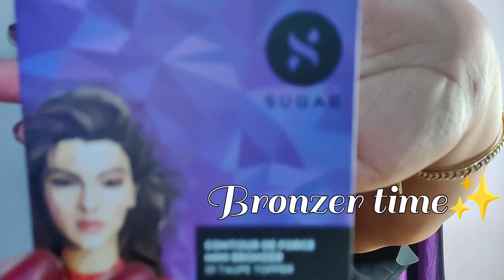Must TRY THIS ! Easy Glitter Eye Makeup Tutorial || RED Glittery Eyes || Abhiruchi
Beginners Eye Makeup Tutorial  | How To Apply Glittery Smokey Eyeshadow .

Links of products( I use )

Linking below the products i have used-

*Good vibes Serum

*Neutrogena SPF 50+ Sunscreen

*Maybelline Facestudio Master Prime Primer

*L'Oreal Paris Compact Powder

*Makeup Beauty Blender

*Makeup Revolution Eyeshadow Palette

*L'oreal Paris Mini Eyeshadow Palette

*Blue Heaven Walkfree Eye Brow Definer

*Maybelline New York Colossal Kajal

*Maybelline  Eyeliner

*L'Oreal Paris Voluminous  Waterproof Mascara

*Swiss Beauty Beauty  Blusher

*L'Oreal Paris Le Blush Bar Highlighter

*Elle 18  red  Matte Lipstick

*L'Oreal Paris Signature Matte Liquid Lipstick

*Blue Heaven Strawberry Lip Bomb

*Tulips Cotton Pad

Xoxo
Abhiruchi